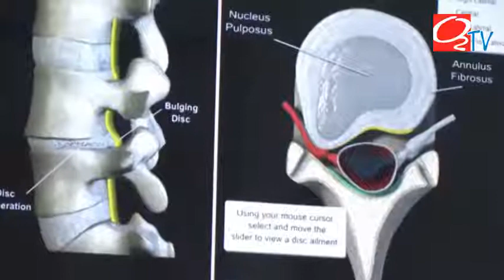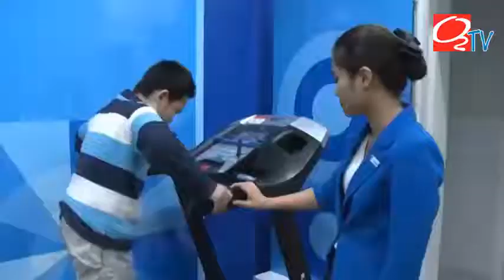ĐIỀU TRỊ THÀNH CÔNG BÀN CHÂN BẸT VÀ VẸO CỘT SỐNG CHO BÉ ĐỨC KIÊN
Bé Đức Kiên, 10 tuổi, được gia đình phát hiện tật bàn chân bẹt khi cột sống của bé đã bị ảnh hưởng.. Thời gian đầu khi chưa phát hiện bệnh thì Kiên gặp nhiều khó khăn trong sinh hoạt và vận động, chơi thể thao hay chạy nhảy cũng chậm hơn bạn bè.
Khi gia đình đưa bé đến phòng khám ACC thì mới phát hiện bé bị tật bàn chân bẹt. Đồng thời qua phim X-Quang, bác sĩ phát hiện cột sống của bé đã bị cong vẹo. Bác sĩ đã kết hợp nắn chỉnh cột sống kèm sử dụng đế chỉnh hình bàn chân và vật lý trị liệu phục hồi chức năng nhằm tái phục hồi chức năng của cơ, giúp cân bằng lại cơ thể. Sau một thời gian, Kiên đã có thể hoạt động dễ dàng và hoạt bát hơn, nay bé đã có thể theo kịp các bạn vui chơi mà không còn bận tâm về nỗi lo chân bẹt.
Trường hợp của bé Kiên nếu được phát hiện bệnh sớm hơn thì hiệu quả điều trị sẽ càng cao và rút ngắn quá trình chữa trị.
1. TP. HCM: 99 Nguyễn Du, Quận 1
2. TP. HCM: Tản Đà Court, Lầu 1, 86 Tản Đà, Phường 11, Quận 5
3. Hà Nội: 44 Nguyễn Du, Quận Hai Bà Trưng
4. Đà Nẵng: 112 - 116 Đường 2 tháng 9, Quận Hải Châu